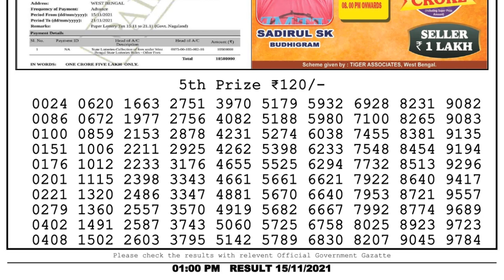Lottery Sambad Result 1pm 15.11.21 Nagaland State Lottery Result